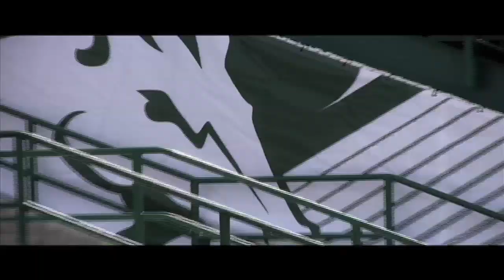Morrisville State College Women's Lacrosse NAC Champions 2012